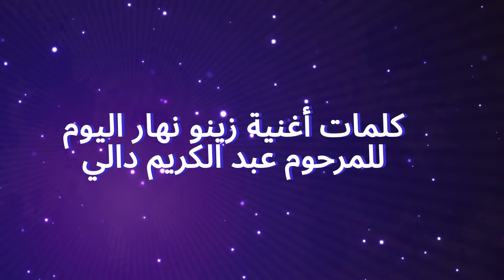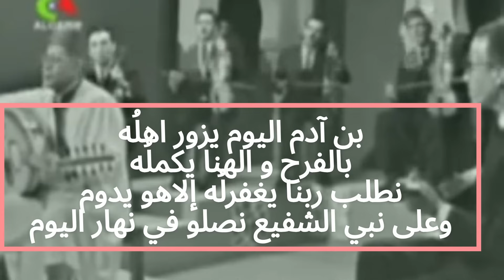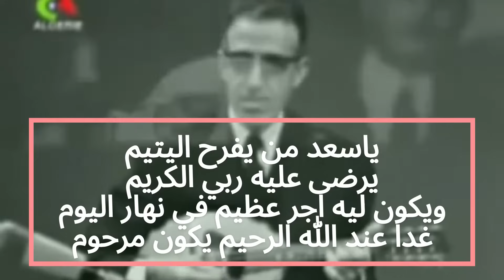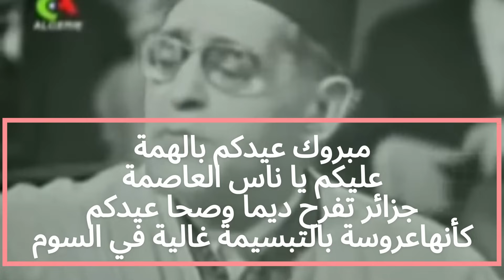Abdelkrim Dali - Saha Aidkoum -sous titres-أغنية صحا عيدكم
0:30
من زينو نهار اليوم صحة عيدكم
من زينو نهار اليوم مبروك عيدكم

0:55
مبروك عيدنا وفرحنا
ومع لحباب أجمعنا
وانشا الله ربي يخلينا فارحين كل يوم
نكونو عام آخر زاهين كي ليوم

1:19

1:54
بن آدم  يزور اهلُه
بالفرح و الهنا يكملُه
نطلب ربنا يغفرلُه
إلاهو يدوم
وعلى نبي  الشفيع  نصلو في نهار اليوم

2:18

2:51
ياسعد من يفرح اليتيم
يرضى عليه ربي الكريم
ويكون ليه اجر عظيم في نهار اليوم
غدا عند الله الرحيم يكون مرحوم

3:15
من زينو نهار اليوم مبروك عيدكمدكم

3:47
مبروك هاد العيد علينا
وعلى ناس قسنطينة
أه ياصحاب بجاية الزينة وصحا عيدكم
زهيتو اليوم وزهينا لحباب كلهم

4:17

4:41
مبروك عيدكم ومزيان
احبابي ناس تلمسان
ولاد الجدار ياشجعان صحا عيدكم
تعيشو دايم في لمان جميع كلكم

5:04

5:35
مبروك عيدكم ياشباب
ياناس وهران يالصحاب
تفرحو شايب وشباب صحا عيدكم

5:57

6:28
مبروك عيدكم بالهمة
حبابي ناس العاصمة
جزائر تفرح ديما وصحا عيدكم
كأنهاعروسة بالتبسيمة غالية في السوم

6:50

7:20
مبروك العيد لاهل صحرا
شجعان صحاب النعرة
موالين النخل و التمرة صحا عيدكم

7:36
 البترول والغاز في الصحرة كل خير عندكم

7:42